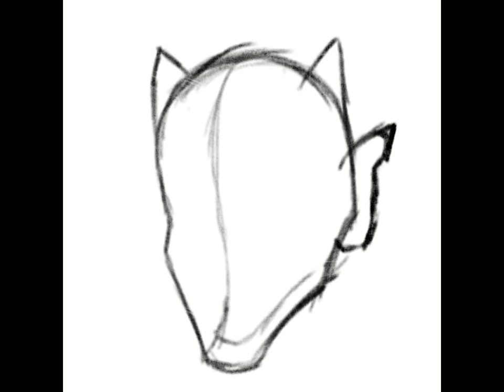CLIP STUDIO PAINT - Creating a profile picture :)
you : why fujin ?

me: yes.